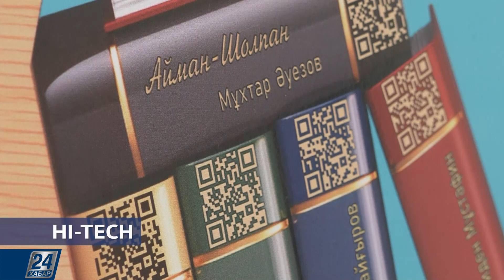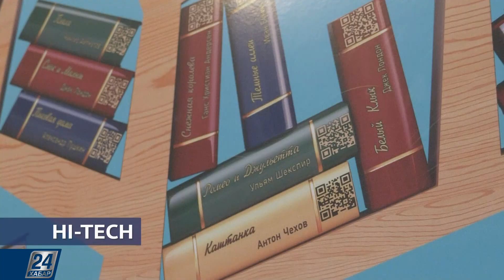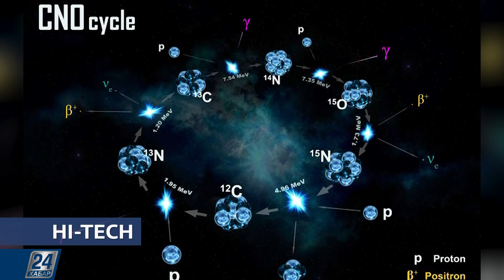Hi-Tech. Қабырғадағы кітапхана